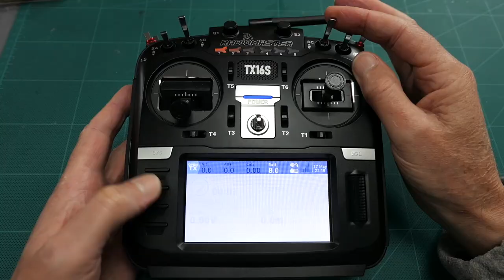Air Rider Chuck Glider RC maiden.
Air Rider Chuck Glider RC maiden. Twin motors and elevon / taileron mix only, no ailerons or rudder.

► Depron and foam board - My 6mm and 3mm depron came But from 2020 it seems they no longer sell proper depron. I have not found another supplier yet.

► Video Editing in Final Cut Pro X on 27" iMac

This is a fun hobby for me, not a money making venture.